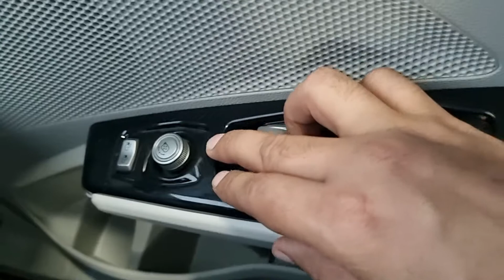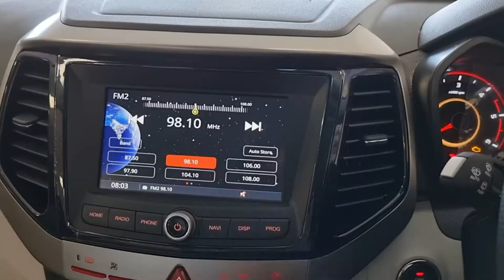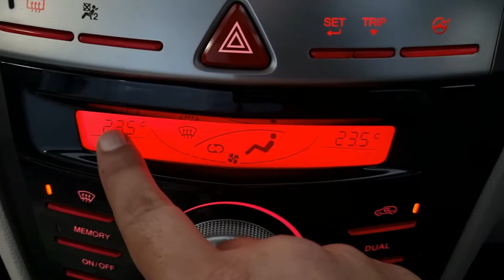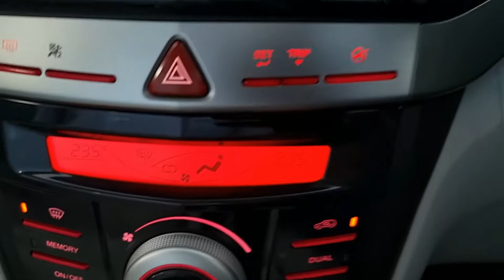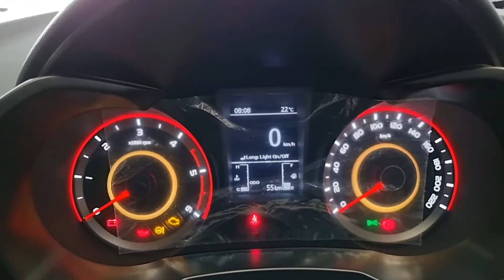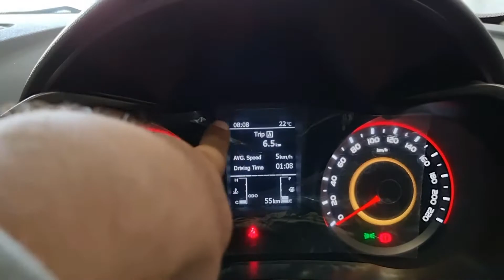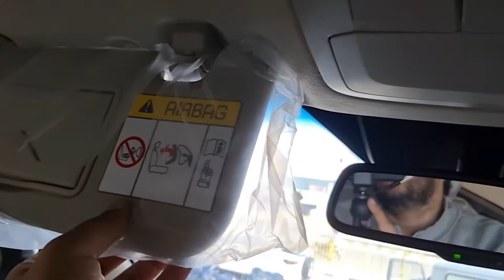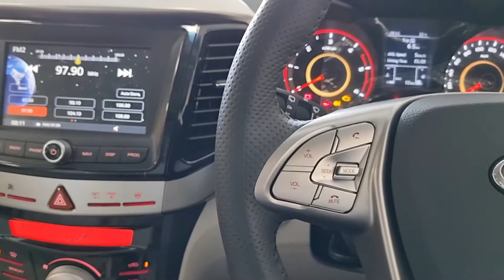Mahindra XUV300 Top Model W8 optional Complete Review in Hindi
Mahindra XUV300 w8 is the safest car in India
Mahindra XUV300 comes with a 1.5 liter Diesel engine and 1.5 liter Petrol engine

XUV300 top model comes with 7 airbags and a sunroof

Mahindra xuv300 w8 optional is the topmost model on this car